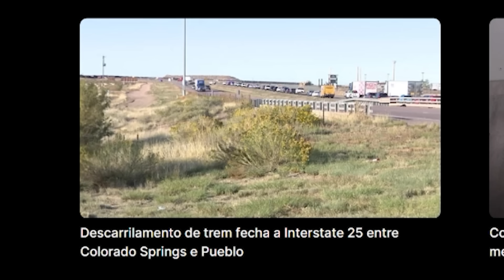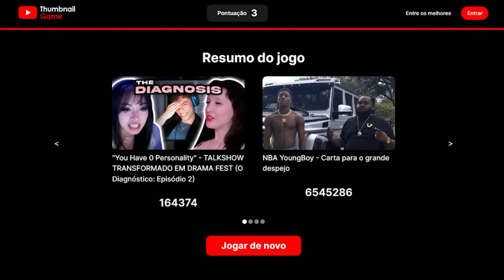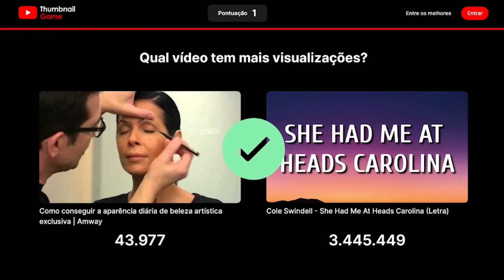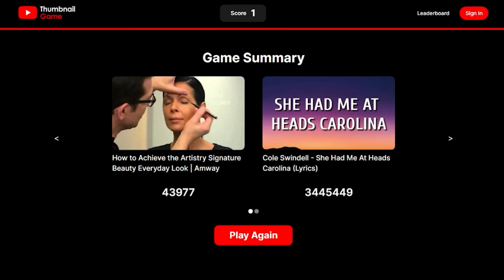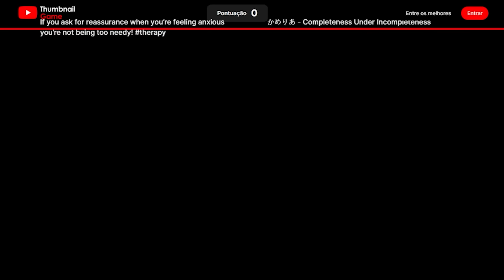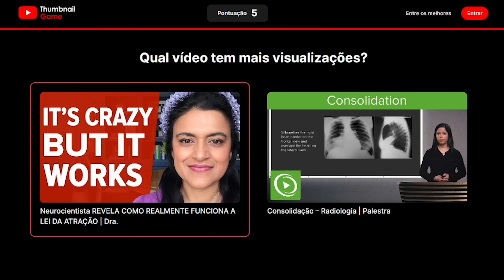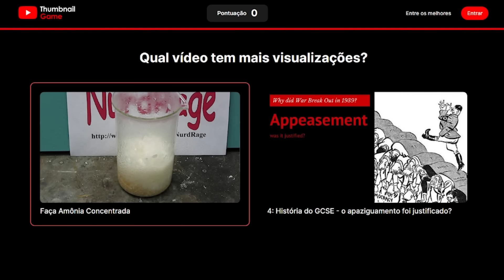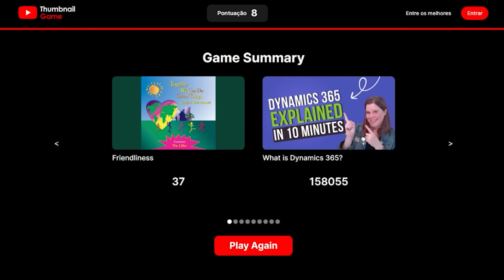adivinhando qual VIDEO tem mais VIEWS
~thumbnail game